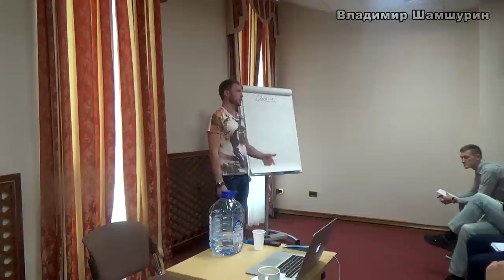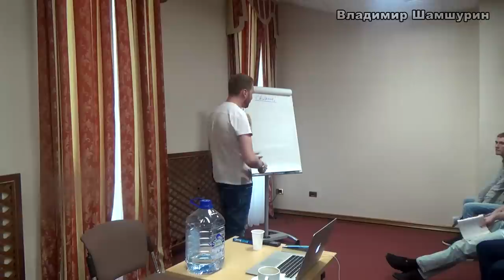СЕКРЕТНЫЕ КАДРЫ С ТРЕНИНГА!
Это лишь малая часть того, что я объясняю на тренинге.
Более подробно о том, как познакомится с девушкой, как соблазнить девушку или знакомую подругу, как позвать девушку на свидание, как признаться девушке в любви, о чем говорить с девушкой и т.д и т.п - я объясняю на своих тренингах. Записывайся, если заинтересовало!